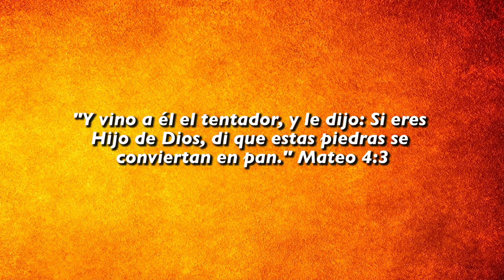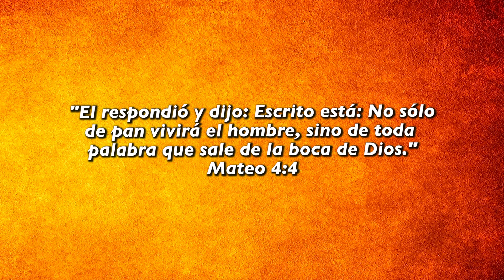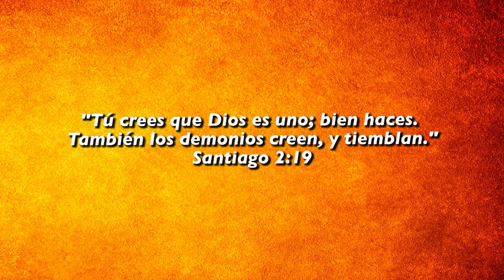🥖 No sólo de pan | ☕ Café Espiritual 11/05/21